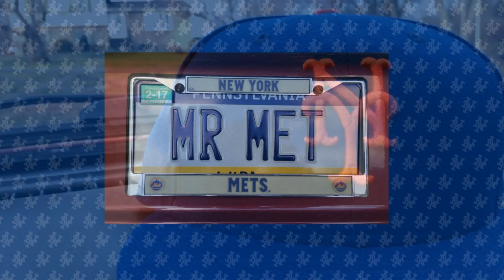Driving with @mister_met - January 7, 2019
It's a "Lots of Small Moves" edition of Drivin' and I'm discussing the slew of transactions the Mets made over the weekend. Keon Broxton and JD Davis will be in New York now and Kevin Plawecki and a bunch of minor leaguers are Brewers and Indians. What does this mean for the rest of the off-season?